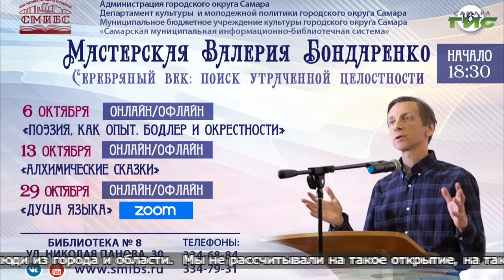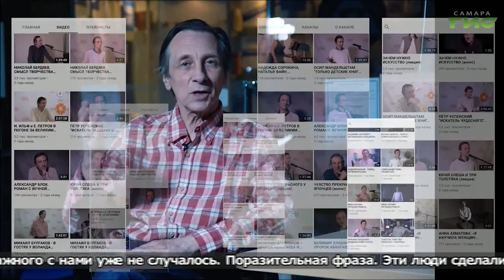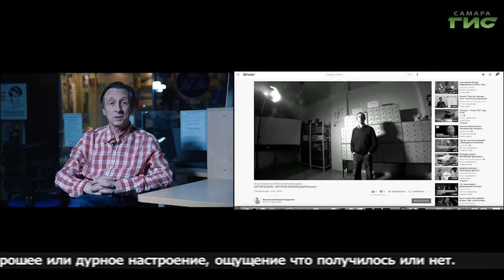"Литературный проект самарских библиотек" / "Город С" от 22.10.2021 (эфир 19:30)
Какие проекты реализуют городские библиотеки? Какие мероприятия проводят для читателей? В чем особенность литературного проекта "Мастерская Валерия Бондаренко" и для кого он предназначен? Смотрите программу "Город С". Гость в студии — ведущий методист МБУК города Самары "Самарская муниципальная информационно- библиотечная система" Инна Ямщикова.